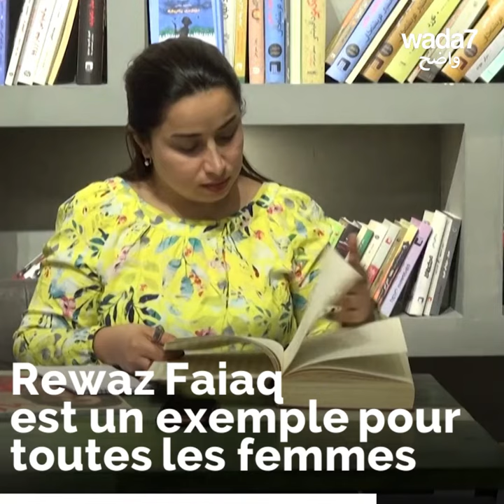Une femme à la tête du Parlement au Kurdistan 🧕🏻💪🏻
A la tête du Parlement au Kurdistan irakien, Rewaz Faiaq casse les codes ! 🧕🏻💪🏻